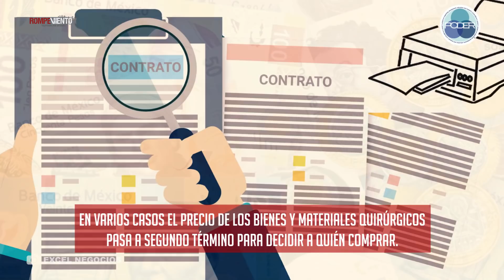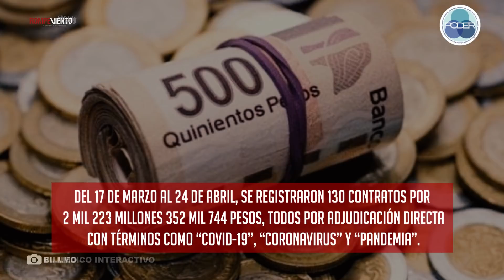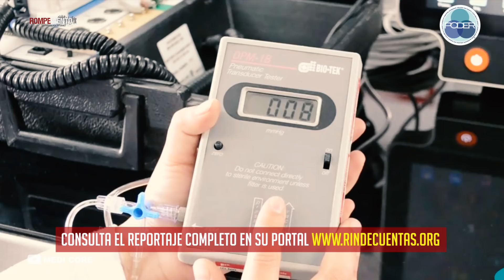Gobierno adjudicó contratos directos antes de declarar la emergencia por COVID-19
De acuerdo con un reportaje de PODER, en portales de transparencia no hay acceso completo a las contrataciones públicas para la emergencia sanitaria y se conoce poco sobre cómo se ha gastado el dinero público para enfrentar la pandemia por COVID-19.